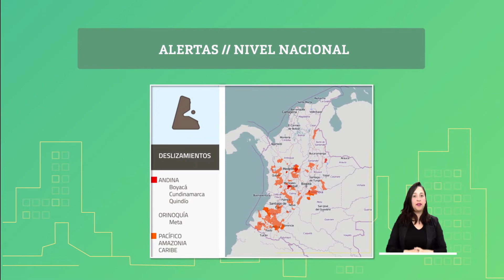Pronóstico del tiempo- Noche Miércoles 20 y Madrugada Jueves 21 de Noviembre de 2019